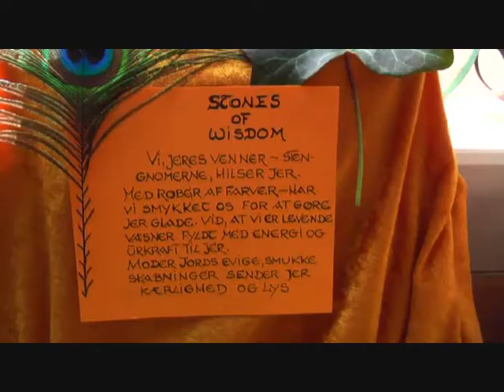David Moodie's mobiles.wmv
After many years of peace activism on the high seas with his sailship Fri, David Moodie settled in Svendborg, Denmark. He lives in a beautiful 17th century farmhouse and makes mobiles and other works of art. In that farm he recently opened a gallery where the mobiles and other art are exhibited.